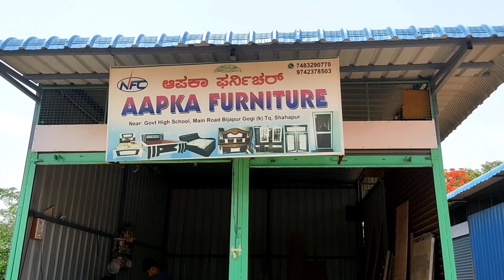Part 2 how to design New Model Bed Design||नया मॉडल का पलंग का डिजाइन @aapka furniture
doston aaj ka video part 2 hai
is video ke aapko ham Har EK chij ki detail Samjhane Wale Hain

do please Dosto aapse request hai is video ko Shuru se Aakhir Tak Jarur Dekhen yadi video Pasand Aaye To like Karen aur doston mein share Jarur kar dena

jogi bhai hamare video dekhe to sahi dil se shukriya unka jo hamare video ko dekhkar like aur sheron se price road karte hain